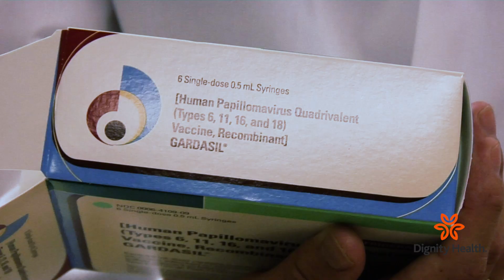HPV Vaccination (HB 522)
OB/GYN Dr. Amanda Thorson talks about how we can protect ourselves from a common cause of cancer, the human papilloma virus.